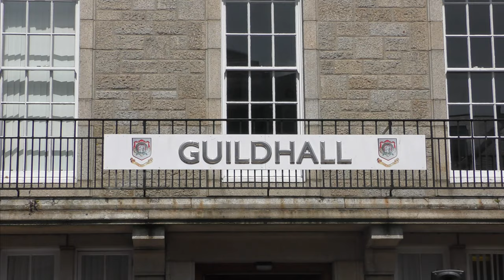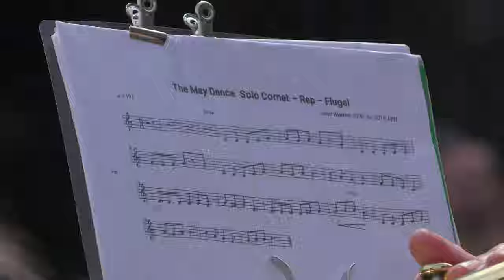PROPER JOB - 2019 St IVES MAY DAY CELEBRATIONS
The May King and Queen, songs from the St Ives Community Choir, May horns, a marching band and maypole dancing. If that's not  top-notch entertainment I'm at a loss to know what is. Linda Taylor is your emcee.

Over 500 St IVES videos and here in more manageable chunks